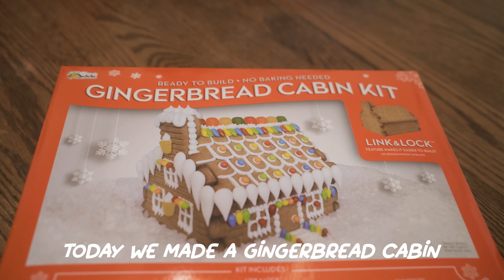My first vlog | Christmas in the USA | (Gingerbread Cabin)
Welcome to Vlogmas 2023! 🎄 Join us on an enchanting journey as we explore the timeless Christmas traditions in America in our special 10-Day Christmas Countdown series. In today's episode, immerse yourself in the festive spirit as we make a charming Gingerbread Cabin—a quintessential holiday haven!

🎅🏻 Unwrap the magic of Christmas as we delve into the heartwarming traditions cherished across America.
🍬 Create a  Gingerbread Cabin—a whimsical retreat adorned with sugary delights and festive decor.
🌟 Witness the artistry behind creating the perfect gingerbread house and gather inspiration for your own festive creations.
🕰️ Experience the joy of a 10-day Christmas Countdown, filled with daily surprises, festive activities, and heartwarming moments.
🎁 Discover the significance of various Christmas rituals that make this season truly special in the United States.

Join us on this festive adventure filled with laughter, joy, and the spirit of giving. Whether you're a holiday enthusiast or just looking to experience the magic of Christmas traditions in America, this vlog is sure to warm your heart. 🌲✨